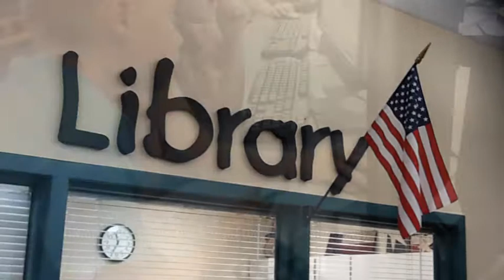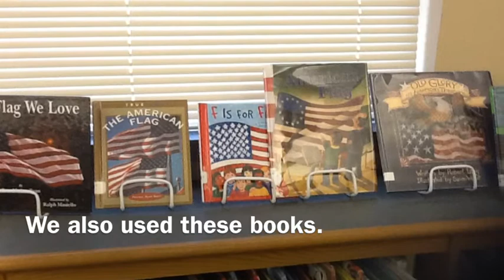American Flag 1st Grade Research April 2014